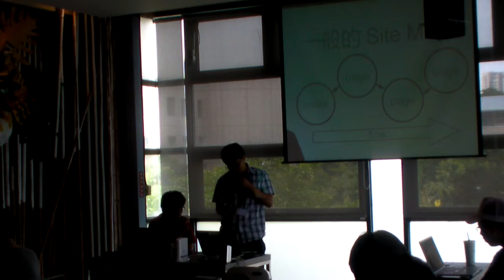FURP 2 jokercat - 偷東西的二三事